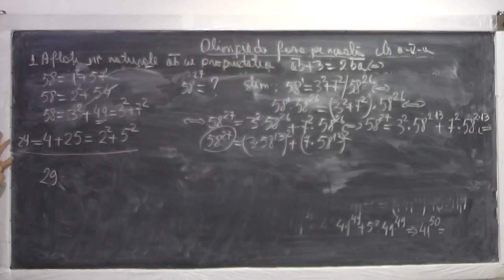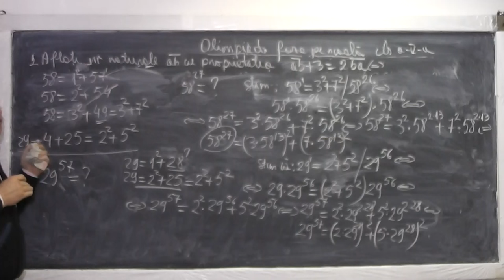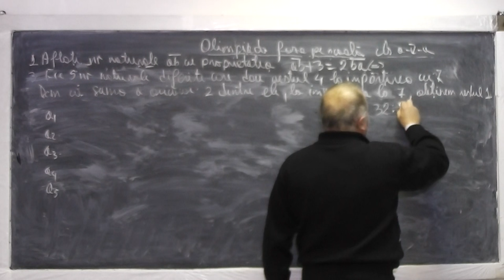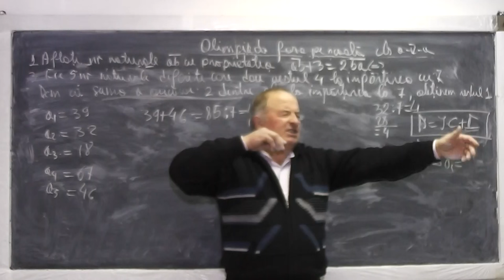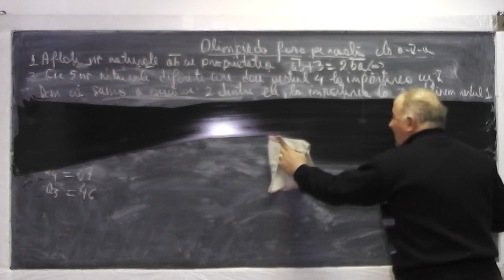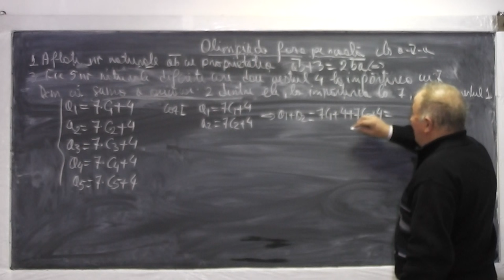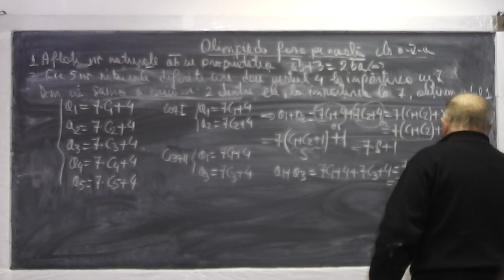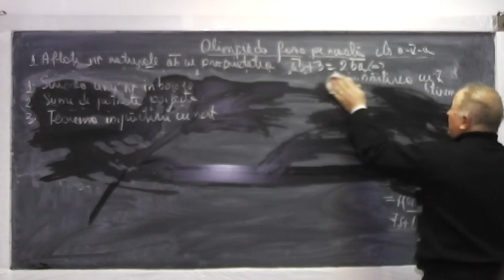2/2 Lectia 827 - Scrierea unui numar in baza 10 Patrate perfecte Teorema impartirii rest - Clasa 5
Aceste lectii sunt sustinute de voi si daca va sunt utile, as aprecia un Like, Share, Comment - In aceasta lectie de matematica pe care o puteti vedea in direct si pe rezolvam subiectele de la olimpiade de matematica - faza pe scoala la clasa a V-a. Din cuprins: Scrierea unui numar in baza 10, Un numar scris ca o suma de doua patrate perfecte, Teorema impartirii cu rest.